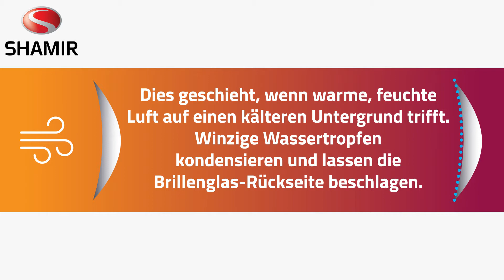Shamir Glacier Anti-Fog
Nie mehr beschlagenen Brillengläser - jetzt bei Shamir ganz ohne Aktivatorspray